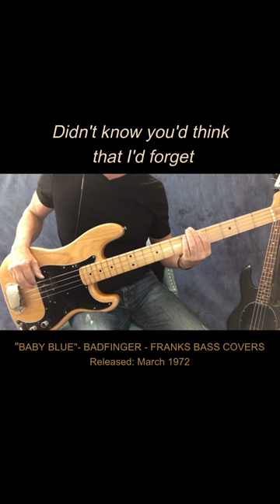BABY BLUE - BADFINGER - FRANKS BASS COVERS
Released March 1972 from the album “Straight Up”

Written by Pete Ham, produced by Todd Rundgren, and released on Apple Records.
Pete Ham wrote the song about a woman named Dixie Armstrong, whom he had dated during Badfinger's last US tour. He mentions her by name in the song.

"Baby Blue" was never actually released as a single in the UK.

In 2013, the song was featured in the series finale of the television show Breaking Bad.
It became a top-selling song on iTunes following the broadcast. As a result, the song charted in the UK for the first time, reaching #73. It also charted at #35 in Ireland.

The Band
Pete Ham – lead vocals, rhythm guitar;  Tom Evans – backing vocals, bass guitar; Joey Molland – lead guitar; Mike Gibbins – drums, percussion

Originally named “The Iveys” the band renamed themselves Badfinger, after the working title for the Beatles' 1967 song "With a Little Help from My Friends" ("Bad Finger Boogie").

Badfinger had four consecutive worldwide hits from 1970 to 1972: "Come and Get It" (written and produced by Paul McCartney, 1970), "No Matter What" (produced by Mal Evans, 1970), "Day After Day" (produced by George Harrison, 1971), and "Baby Blue" (produced by Todd Rundgren, 1972).

Their song "Without You" (1970) has been recorded many times, and became a US and UK number-one hit for Harry Nilsson and, two decades later, a UK number-one for Mariah Carey.

It is estimated that the band sold 14 million albums.

Tragic and Sad:
Apple Records legal entanglements kept Badfinger from touring or recording while they were at the peak of their powers, and also drained them financially.

After Apple Records folded in 1973, Badfinger struggled with a host of legal, managerial, and financial problems, many caused by their manager Stan Polley, leading to Pete Ham's suicide in 1975.

The surviving members struggled to rebuild their personal and professional lives against a backdrop of lawsuits, which tied up the songwriters' royalty payments for years.

In 1983, Tom Evans died by suicide. Mike Gibbins died in 2005, leaving Joey Molland as the group's only surviving member.